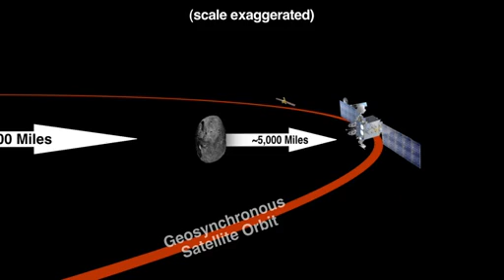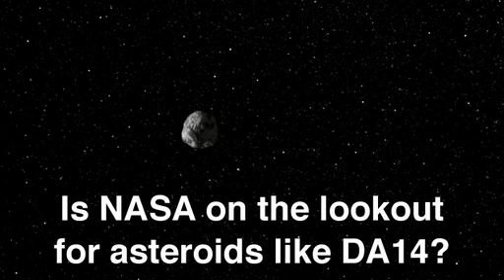Asteroid 2012 DA14 to Safely Pass Earth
The flyby of asteroid 2012 DA14 on Feb. 15, 2013, will be the closest known approach to Earth for an object its size.